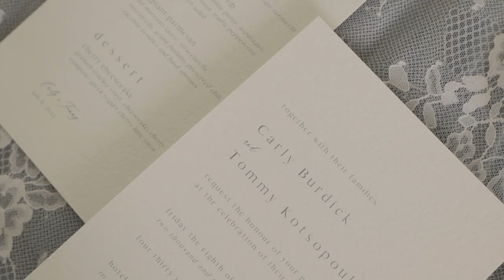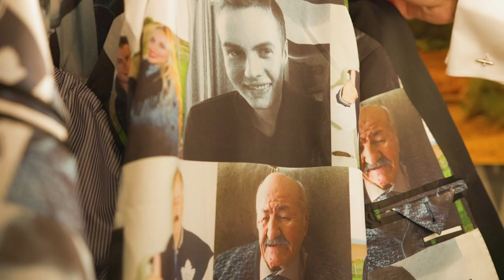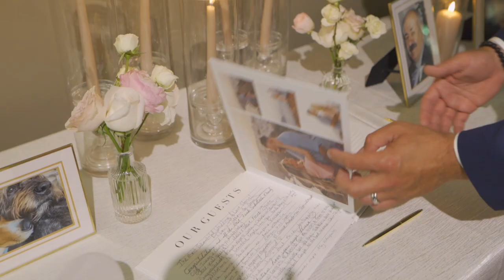Carly + Tommy | Wedding Highlight | Hotel X